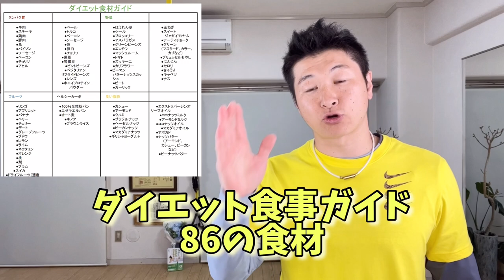【驚愕】下腹ぽっこりの原因！反り腰はデッドバグ腹筋で解消できる！